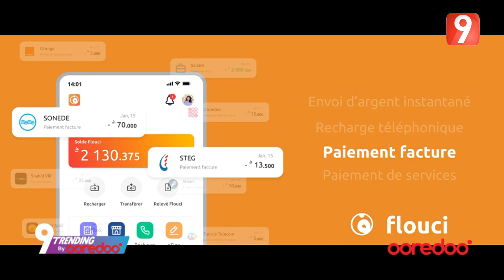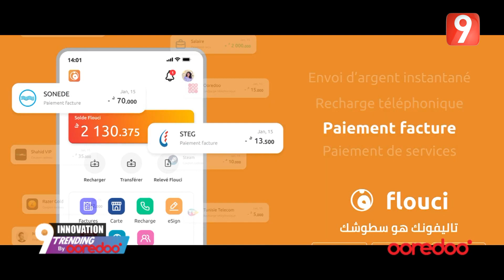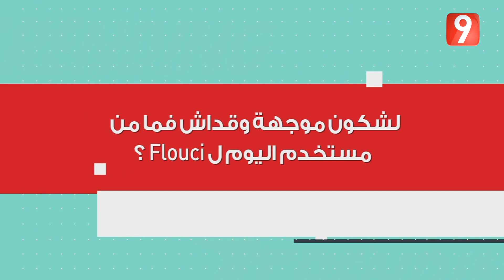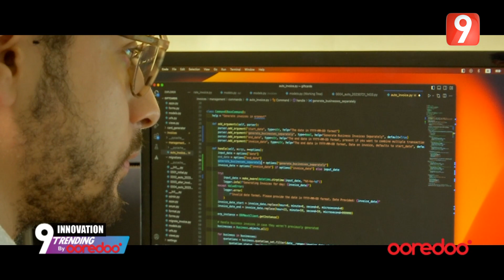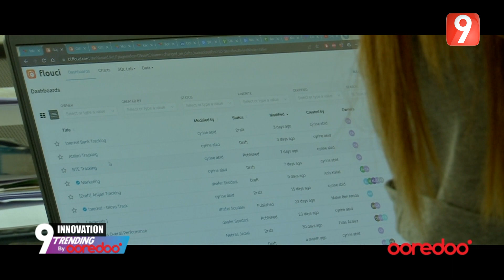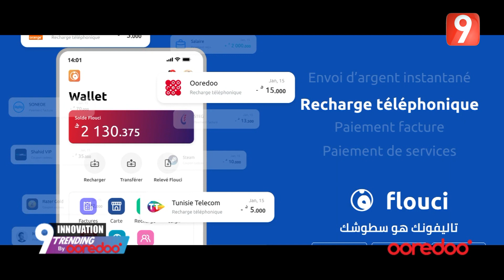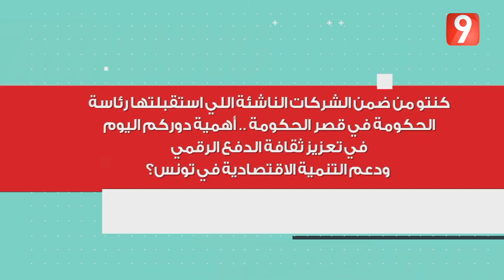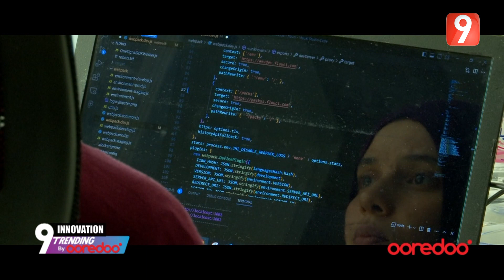Trending by Ooredoo EP70 P02